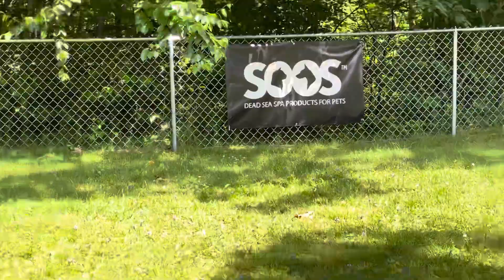Leeeeeeoooooolaaaaaa lol I have no idea why I call her that but this is LOLA!:) always scratching 😂